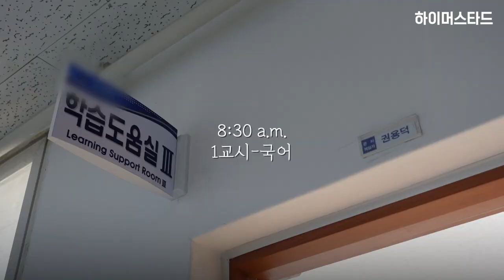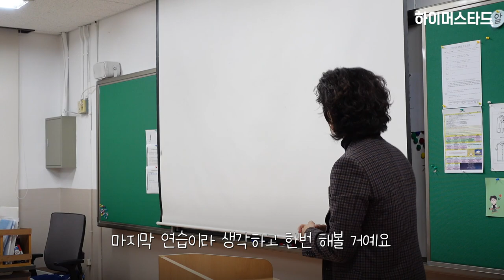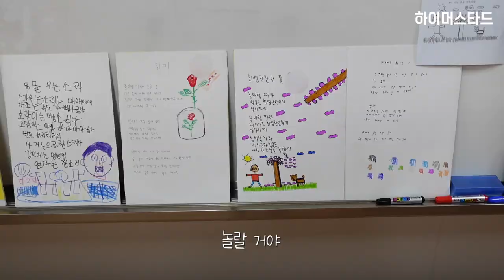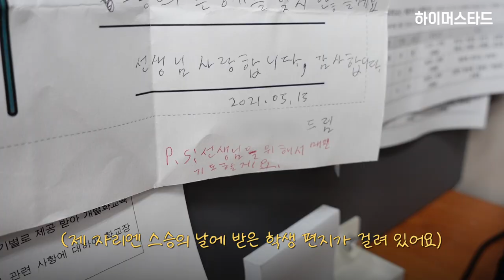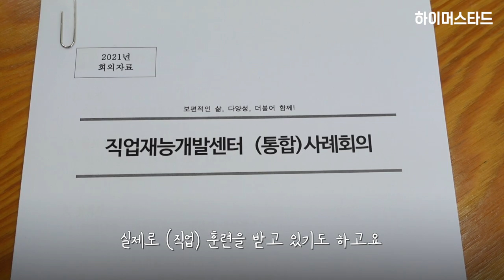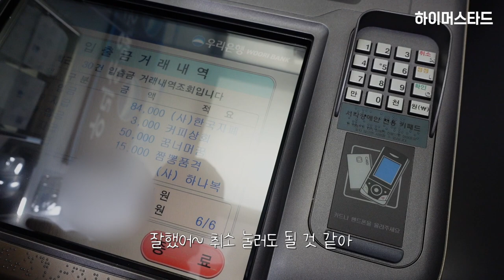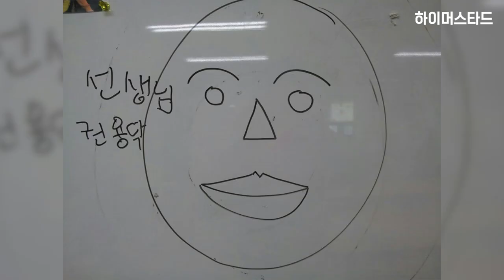환장하게 행복한 아이들과의 학교생활 vlog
학창 시절 학교에 특수학급이 있었던 분 계신가요?🙋‍♀️

특수학급이란 비장애 학생과 장애 학생의 통합교육을 목적으로 일반 학교에서 장애 학생을 위해 별도로 설치한 학급을 뜻하는데요. 오늘의 주인공은 바로 이 특수학급에서 장애 학생들을 가르치고 있는 특수교사입니다👨‍🏫
특별한 아이들과 함께하는 권용덕 선생님의 평범하지만 행복한 하루를 vlog로 담아보았어요🤗

권용덕 선생님은 특수학교와 일반 학교 특수학급을 모두 경험한 15년 차 베테랑 특수교사인데요. 힘듦을 넘어서는 즐거움이 있어 오늘도 열심히 아이들을 위해 움직이게 된다는 선생님의 유쾌하고 따뜻한 이야기가 영상 속에 준비되어 있답니다:)

새벽같이 출근해 퇴근 후까지 온통 아이들 생각으로 가득한 권용덕 선생님의 이야기, 함께 만나 보아요!🙆‍♀️

유튜브 '졸업후TV'는 권용덕 선생님이 장애 학생들을 위해 만든 유튜브 채널입니다.
비장애 학생을 위한 입시 설명회나 취업 설명회는 많이 있는데, 장애 학생을 위한 설명회는 하나도 없다는 사실이 마음에 쓰여 장애 학생을 위한 기관 설명회를 직접 하시다가 코로나로 인해 대면이 어려워지자 유튜브 채널을 만드셨다고 해요.
장애 학생을 위한 진로나 취업 관련 정보뿐만 아니라 장애 공감 자료 등 다양한 정보들을 모아놓은 곳이랍니다! 이러한 정보를 쉽게 접할 수 없어 고민이셨던 분들이나 관심이 있으신 분들은 한번 들어가 보시면 좋을 것 같아 소개해드려요:)
BGM
✊🏻 사각지대 속 감추어진 희망을 발견하는 곳, 하이머스타드!
🔔 하머가 지속되기 위해서 힘을 더해주세요!
만든 사람들
촬영 이든
구성 및 편집 이든
제작 도움 이삭 제시 노아
총괄 그레이스
제작 하이머스타드 X 서울시 우수사회적기업 소소한소통